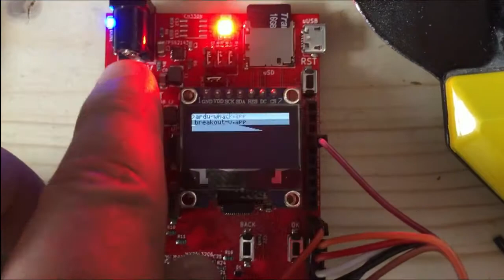arduFPGA iCE40UP5K arduino R3 format playing arduboy games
arduFPGA iCE40UP5K V1.0 is a FPGA development board in arduino R3 format that is fully compatible with all arduino R3 extension boards that accept 3.3V signal levels and more because each IO pin can have every possible function, this board is governed by two boot-loaders to load the user applications from a uSD memory card, by default come with a demo GUI to navigate the uSD memory card and load unmodified arduboy compatible games on a reduced ATmega32u4 soft-core design as demo design.